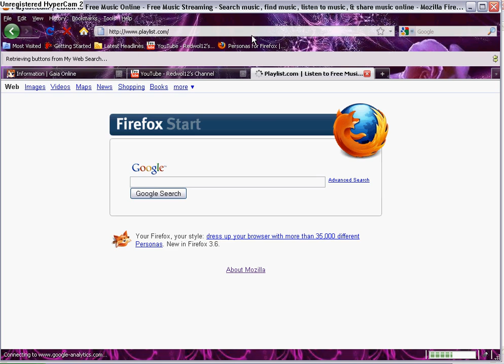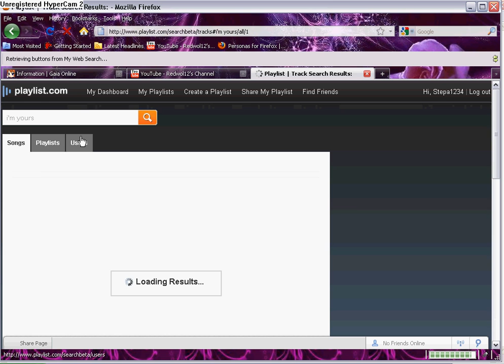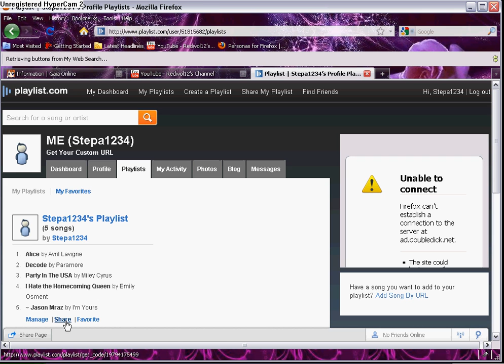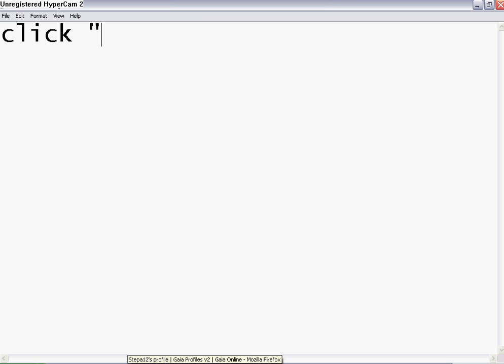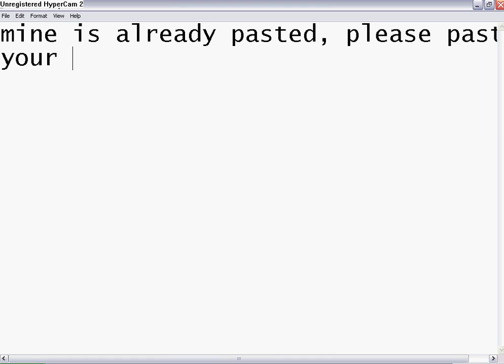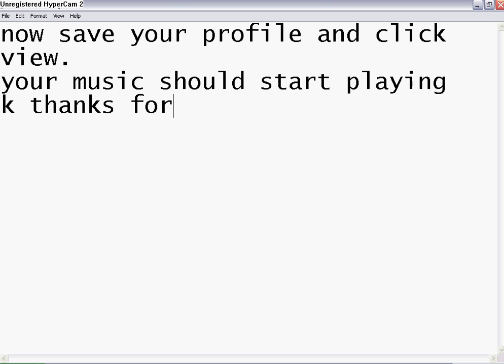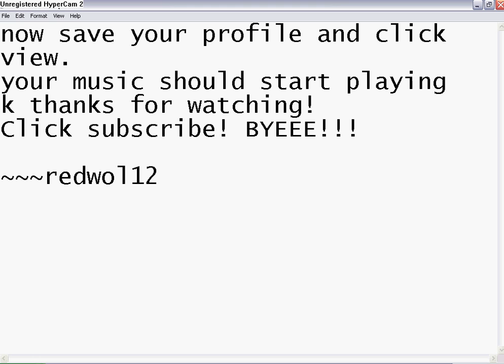How to add music to your gaia profile. NOT UPDATED.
READ THIS!: This video is from 2 years ago! I am making an update!